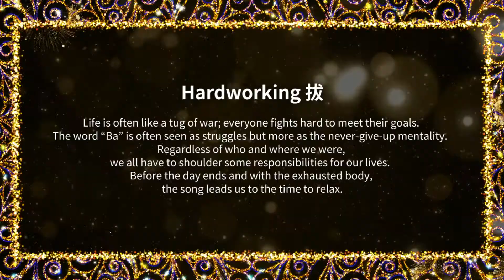Family Stories - The Island Family - Hardworking - 2021 LunarFest Vancouver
**Remember to turn on the English captions**

2021 LunarFest Vancouver
Family Stories - The Island Family
Artists : Wei Jie Huang (Taiwanese), Toru Hayakawa (Japanese), Jiya Urianghai (Mongolian & Taiwanese)

Every family, every community, and every culture is always full of stories which often spark great conversations. Meet Wei-Jie Huang, a Taiwanese Hakka musician who spent a year and a half meeting with people who are far away from home, helping their families make ends meet. Joining Wei-Jie in this storytelling via music are Toru Hayakawa (from Japan) and Jiya Urianghai (Mogolian-Taiwanese) as the trio present a very unique virtual concert for the Year of the Ox.

A legacy event from the Vancouver Winter Cultural Olympiad, LunarFest was designed to be a festival that celebrates one of the oldest traditions for many Asian cultures – Lunar New Year. LunarFest aims to collaborate with many Asian communities and outreaches to other Canadians. In its inception, LunarFest has also built on an important artistic element for many cultures – the lanterns.

See you online from February 11th!